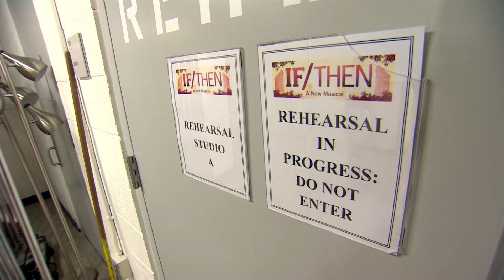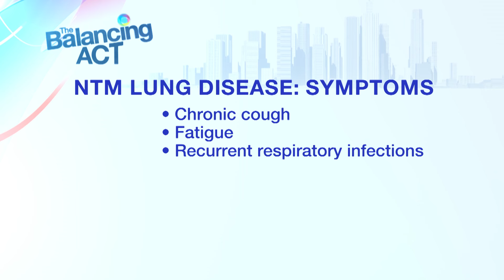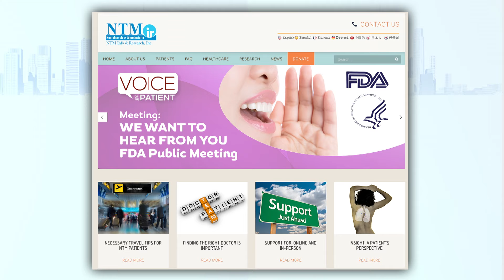Touring Broadway Musical, Chronic Lung Disease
Behind the Scenes of touring Broadway musical IF/THEN that follows two life paths for a modern women; Behind the Mystery of a rare and chronic lung disease, NTM that presents with common symptoms.

BA2890